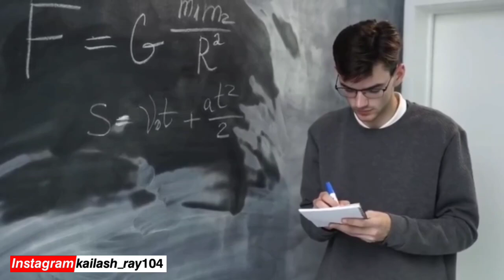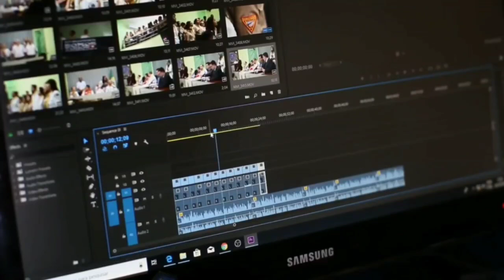लड़की Impress होने से पहले ये काम जरूर करती है | How to know girl is in love | Psychological Tips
About this video ▶ is video mein hamne aapko bataya hai ki kaise ladkiya ladko se bahut jaldi pat jati hai | kaise jane ki ladki aapse set ho chuki hai | kaise pata kare ki ladki aapse pyar karne lagi hai | ladkiyan kaise ishare karti hai | signs she loves you secretly in hindi

Topic coverage ▶
1 ► kaisi ladki ko patana aasan hota hai
2 ► jaldi patane wali ladki ko kaise pehchane

𝐌𝐲 𝐃𝐢𝐟𝐟𝐞𝐫𝐞𝐧𝐭 𝐒𝐞𝐜𝐨𝐧𝐝 𝐂𝐡𝐚𝐧𝐧𝐞𝐥_𝐊𝐚𝐢𝐥𝐚𝐬𝐡 𝐑𝐚𝐲;:-

We are Make Video about Love Tips and Relationship Advice in Hindi | Psychological Tips and Tricks for Love | Tips for Make Girlfriend and Boyfriend | How to Impress and Attract A Girl Tips | Ladki Ko Patane Ke Aasan Tarike | Ladkiyon Ko Kaise Pataye | Motivational Tips for Love and Relationship | Advice for Happy Love Life With Your Partner and Tips For Your Crush.